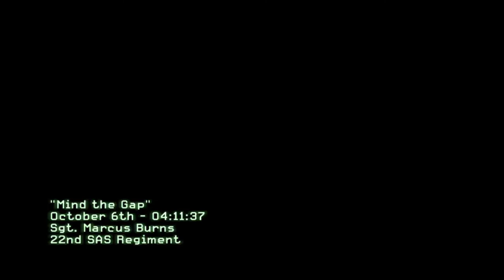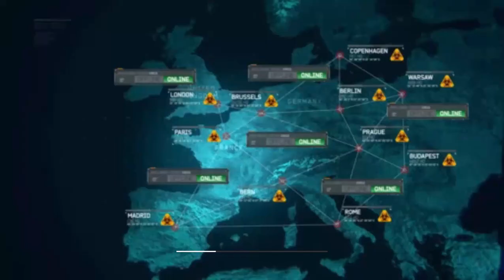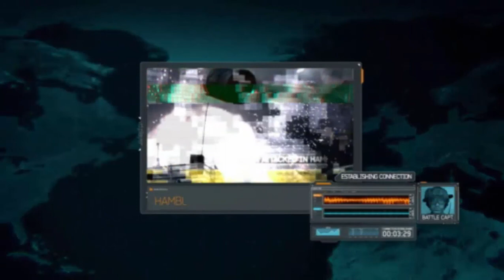CALL OF DUTY MW 3 BACK ON THE GRID PART 6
5 Back on the Grid
Back on the Grid has Yuri, Price and Soap in Sierra Leone stopping the delivery of a cargo package belonging to Vladimir Makarov. This was planned to be stealthy but their cover is blown and must fight waves of African militia.
Unfortunately, the package is delivered into Europe before the threesome can stop it.
This is also the first mission where Price actually says something. Kidding! The most iconic speech in this mission is from Price: “If he’s back on the grid, then we’re back too.”